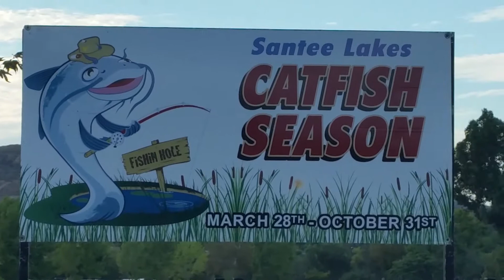Cat Fishing at Santee Lakes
Santee Lakes San Diego CA